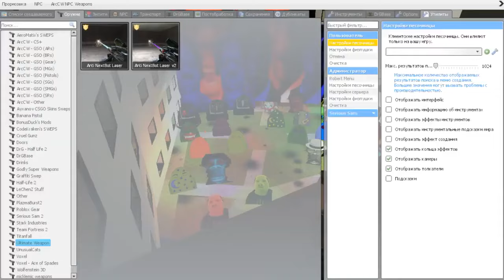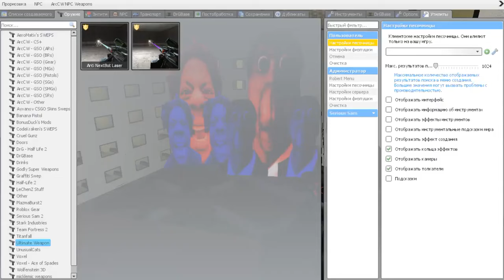Sad Angry Speed and Obunga | Nextbot Gmod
Sad Angry Munci Wants Me To Bring Him Baby Angry Munci Nextbot Gmod